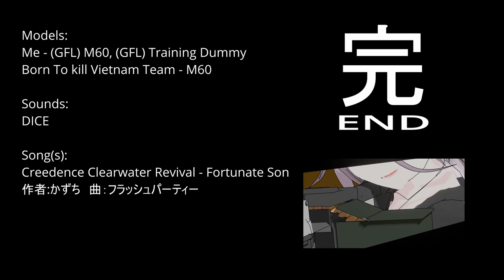[BILT30FPS] M60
I ain't no fortunate son!

Merry (late) Christmas! The usual, not dead! Anyways, this was a nice thing to get back into. I haven't done an MG in a while, well... haven't worked on much of my personal projects in a while but I at least got this finished! Not much to say here other than I think I'm starting to get how rig the chain round things.

Ok so update on other things. I might just redo UMP45 and 9 thing completely (animation I mean) but yeah. So the COD BO1 GFL mod is almost almost done! so check out Loyalists for some more updates on it. I'll probs post a vid of the stuff I animated n all. Was a pretty fun project, ppl were really nice too, hopefully I can do some more stuff like that in the future

CREDITS
Models:
Me - (GFL) M60, (GFL) Training Dummy
Born To kill Vietnam Team - M60

Sounds:
DICE

Song(s):
Creedence Clearwater Revival - Fortunate Son
作者:かずち　曲：フラッシュパーティー

holy shit, we almost at 1k already!! thx y'all for still stickin around, and welcome to all da new ppl ^^